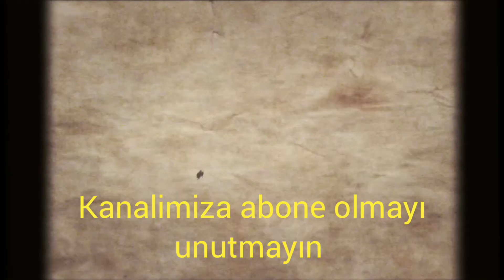MEMLEKETTE AİLELERİMİZLE BAYRAMLAŞTIK! Aşırı sevimli kedi videosu Gezinti yaptık Taze Soğan dikim